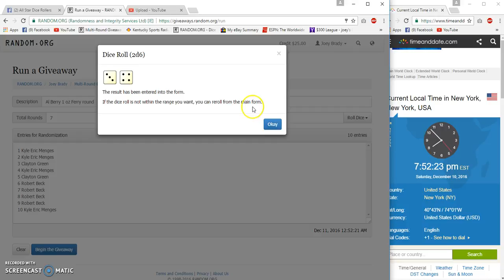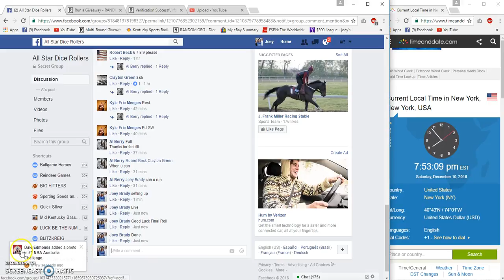Al Berrys 1oz Fairy Round